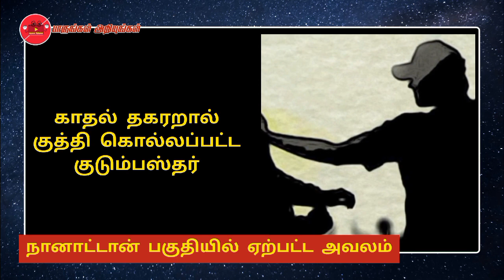காதல் விவகாரத்தில் இளம் குடும்பஸ்தர் படுகொலை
தம்பியாரின் காதல் விவகாரத்தால் படுகொலை செய்யப்பட்ட தமையன்